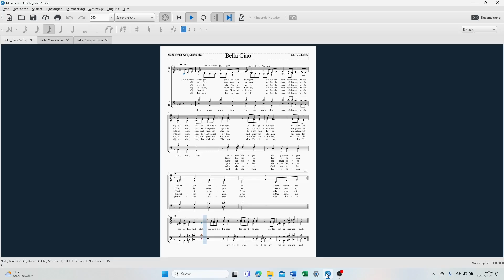Bella Ciao mehrstimmig